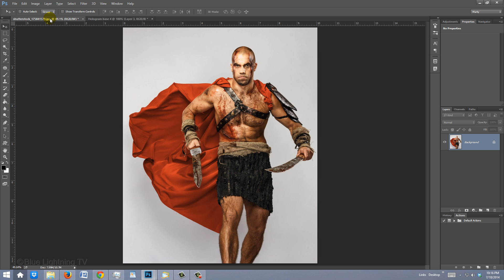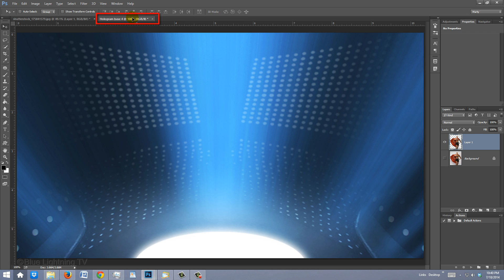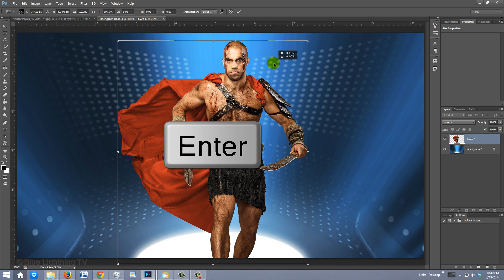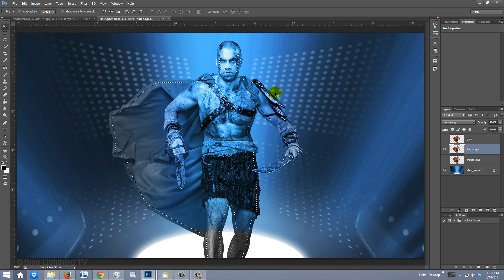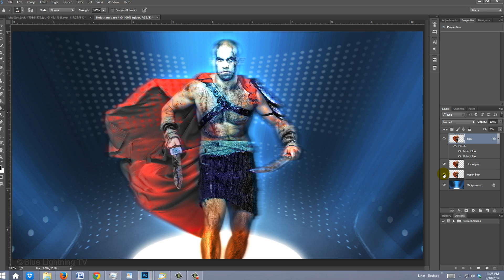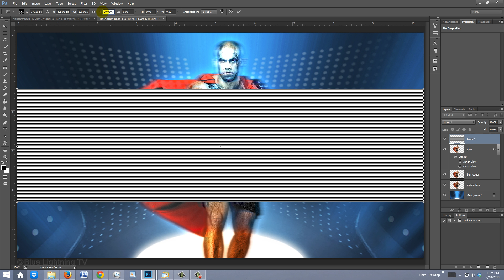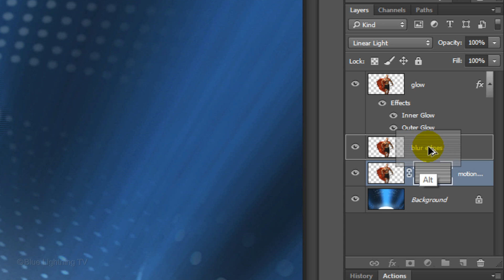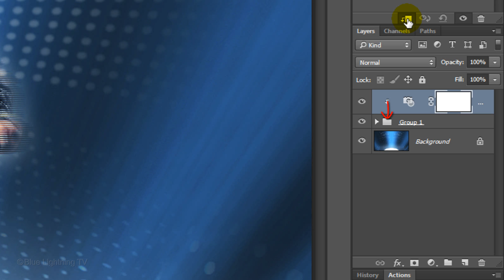Photoshop Tutorial: How to Create a Retro, Sci-Fi, Hologram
Photoshop CC 2014 tutorial showing how to create the look of a retro, sci-fi, hologram.